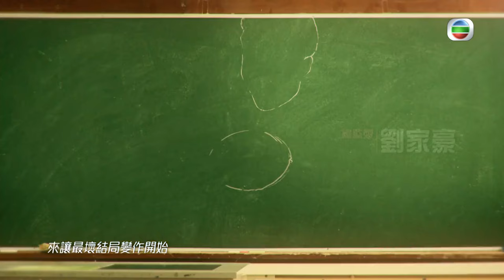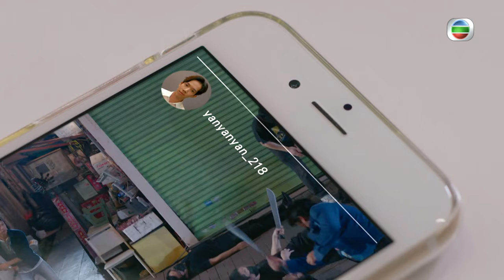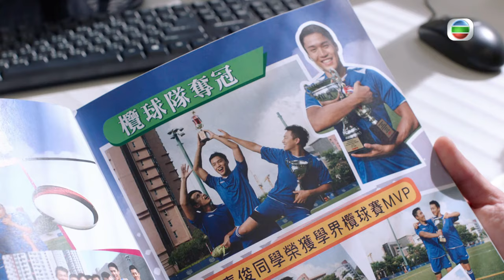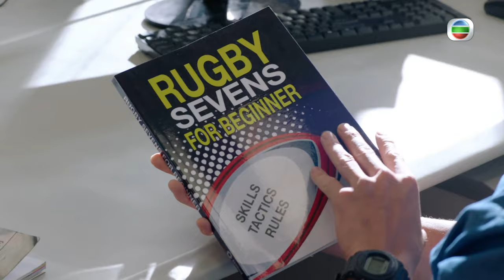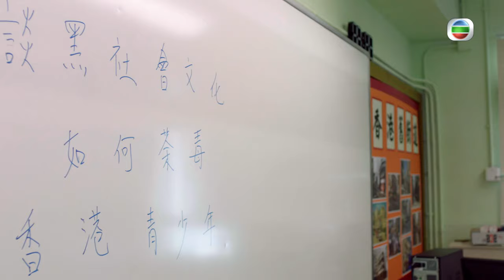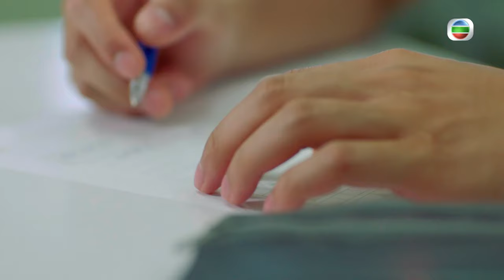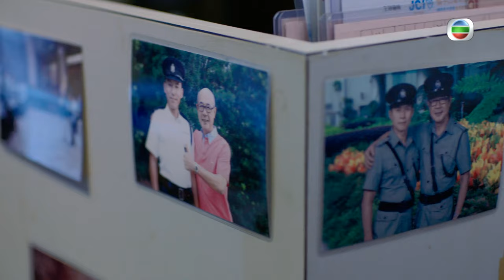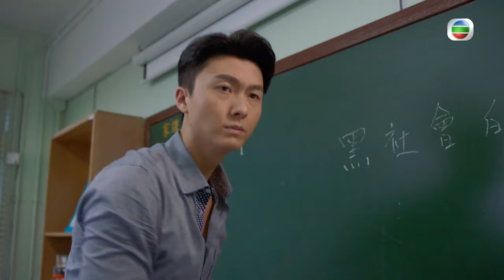TVB懸疑劇 | 解決師 03/30 | 王浩信(O Sir)驚悉唐詩詠(Jovy)為黑幫千金 | 王浩信、唐詩詠、陳敏之、張頴康、馮盈盈、張曦雯 | 粵語中字 | 2019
The Man Who Kills Troubles《解決師》(主演:王浩信、唐詩詠、陳敏之、張頴康、馮盈盈、張曦雯):「解決師」協助黑幫解決終極難題，往往無所不用其極！由澳藉華人組成的黑幫「洪和」裏的解決師敖熙辰（王浩信飾），欲遠離黑道與摯愛高喜兒（張曦雯飾）一起，可惜喜兒意外死亡。熙辰同時遭嫁禍殺害黑幫龍頭，以假死逃避追殺，到了香港成為一名中學體育老師，展開第二段人生。